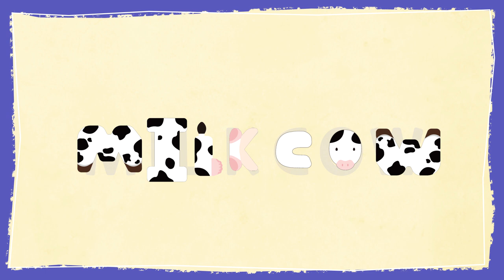FUNT FRIENDS [MILKCOW] | 펀트 프렌즈 [젖소] | 농장 | 펀트 프로그램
🐄오늘 만나볼 친구는 젖소 입니다~!🐄
펀트&돈트와 함께해요!~